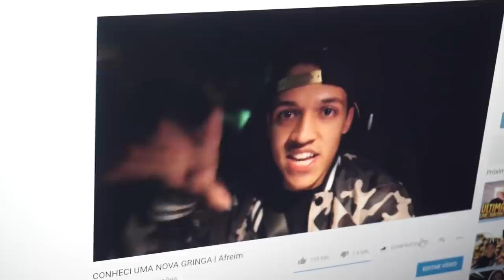CHEGUEI NA MANSÃO BREAKMEN DOS ESTADOS UNIDOS